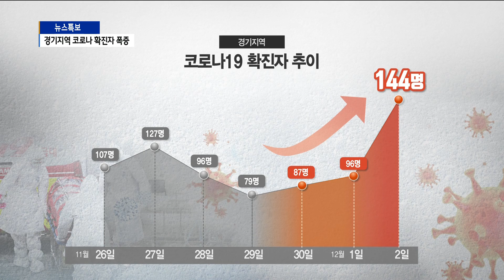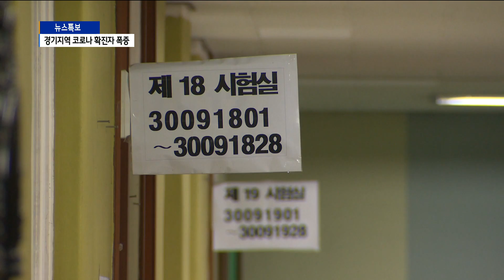경기지역 코로나 확진자 폭증...수능 앞두고 하루 144명 확진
경기지역 코로나 확진자가 큰 폭으로 증가했습니다.
2일 0시 기준 144명으로 하루 확진자로는 올해 가장 많은 수준인데요.
방역 당국은 자칫 의료 자원 부족이 현실화
될 수 있을 것으로 보고 인력과 시설 확보에 나섰습니다.

경기지역 코로나 일일 확진자가 2일 0시 기준 144명을

지난주 연천 군부대 집단 감염 이후, 100명에서 80명
수준까지 줄었던 확진자 수는 주말을 지나면서 다시 늘더니
2일에는 결국 140명을 넘어섰습니다.

이는 연천 군부대 집단 감염으로 하루 180명을 기록했던
지난 25일을 제외하면 코로나 발생 이후 가장 높은 수준입니다.

게다 집단 감염원이 없고 경로를 알 수 없는 환자가 늘고
있는 상황이어서 우려는 더 커지고 있습니다.

경기도는 의료기관 병상이 60여 개 정도 남은 상황이라며
자칫 의료 자원 부족이 현실화 될 수 있다고 밝혔습니다.

- 임승관 경기도 코로나19 대책단장
"입소자가 많다...병상 부족 현실화 될 수 있다..."

가장 큰 문제는 감염 경로를 알 수 없는 환자들입니다.
10월에는 하루 평균 3명 수준이던 것이 12월 들어 하루
40명까지 발생하고 있기 때문입니다.

경기도는 확진자가 가정 내 대기할 수 있도록 홈케어센터를
다시 운영하고 군부대 지원을 받아 생활 치료시설을 추가 확보할 예정입니다.

"이천 추가 확보 예정...군부대...지원... 의료자원 확보"

경기도는 수능과 관련해서 수험생의 개인 방역과 증세가 있을 경우,
숨지기 말 것을 당부하고 있습니다.
수능 당일에는 이동을 최소화 하고 학부모도 가능한 가정 내에
대기해줄 것을 요청하고 있습니다.
도는 확산세가 쉽게 잡히지 않을 것으로 보고 다음주까지
생활방역에 총력을 다하겠다고 밝혔습니다.
B tv뉴스 박일국입니다.